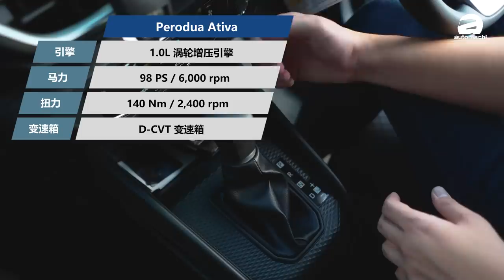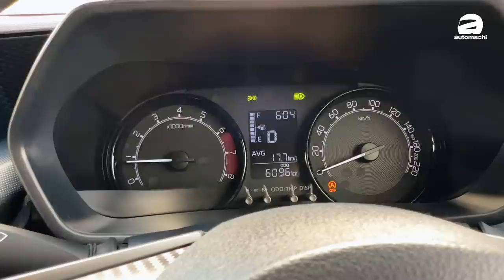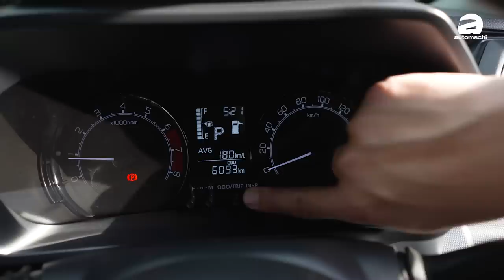Perodua Ativa X 新车开箱！入门不低配的车是good buy 还是good bye？（新车开箱）｜automachi.com 马来西亚试车频道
Perodua Ativa 在马来西亚有三个车型可以选择，其中最入门版本的就是 X 版本，时常会有网友问我们 X 得 Ativa 比较好还是 AV 的 Myvi 比较好，而刚好我们的摄影师小哥哥最近入手了一台 Ativa X ，所以我们就趁这个机会来带大家看看入门的 Ativa 到底值不值得买？

以上影片由TotalEnergies呈现，欲知更多关于你Total 引擎油的详情，可以点击以下连接：

想要购买正品的Total QUARTZ 9000 FUTURE GF6 5W-30可以前往 Total 的官方店：